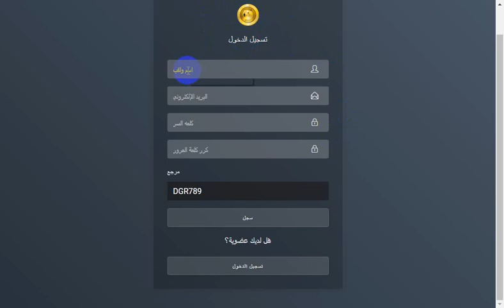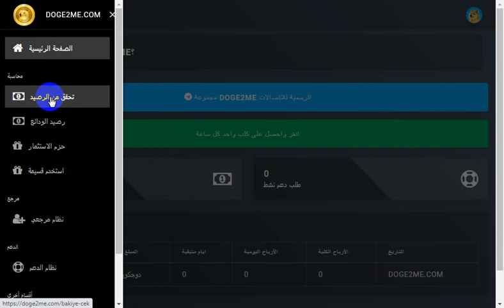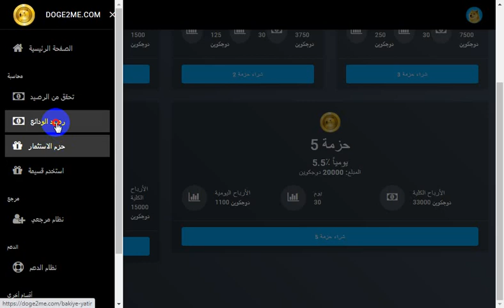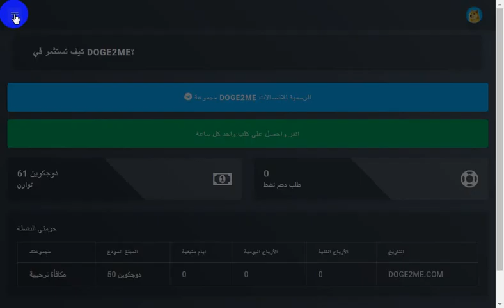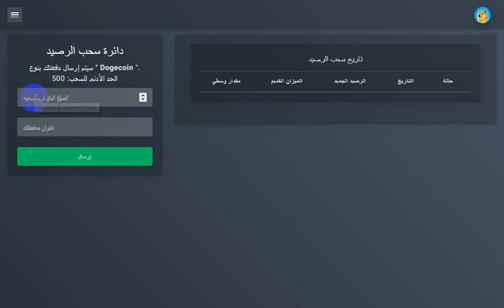موقع استثمارى لربح الدوج كوين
ربح DOGCOIN
استثمار الدوج كوين